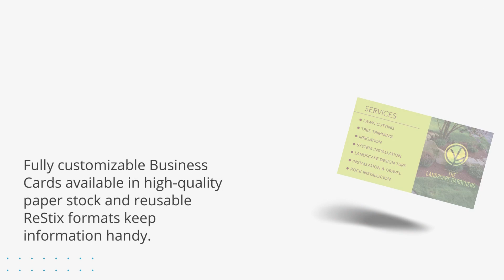Print Collateral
Custom print products ensure a seamless branding experience. Choose from a wide selection including Presentation Folders, Postcards, Business Cards, and more.